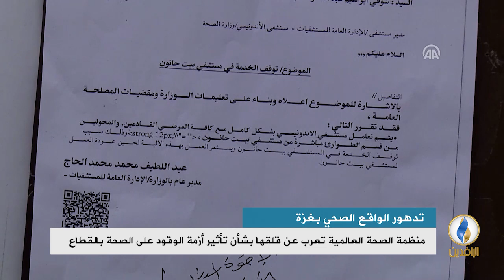تقرير إخباري.. منظمة الصحة العالمية تعرب عن قلقها بشأن تأثير أزمة الوقود على الصحة في قطاع